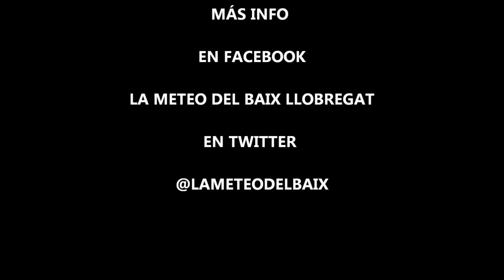TIMELAPSE 2 Y 3 11 2013 CIRROS, ALTOESTRATOS, ESPECTACULAR PUESTA DE SOL Y NUBES BAJAS